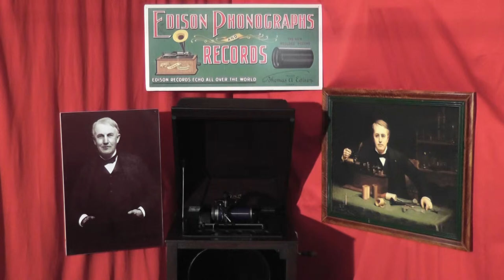Edison blue amberol cylinder 1622 - Orpheus Overture by American Standard Orchestra